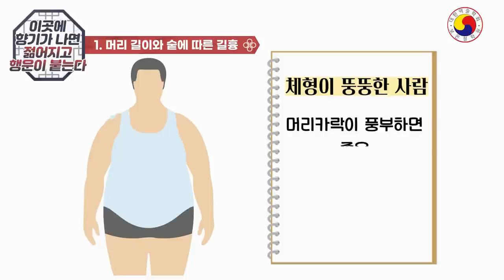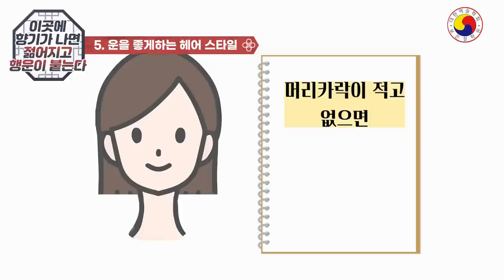[관상 보는법] 이 부위에 향기가 나면, 30년 젊어지고 행운(재물)이 몰려옵니다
머리카락 관상?!머리카락 하면 스트레스, 탈모, 대머리 이런 단어가 생각이 나지요?
◎ 더 많은 내용의 관상은'보은도사 내이버 블로그'에서 보실 수 있습니다